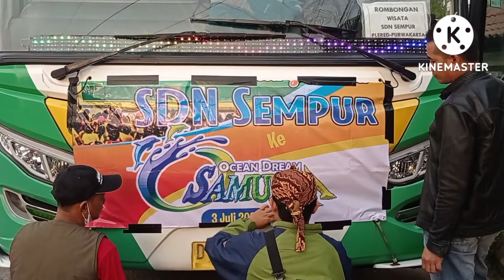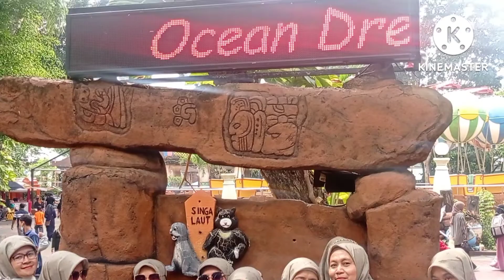Family Gathering SDN Sempur Plered Purwakarta ke Ocean Dream Samudra Ancol